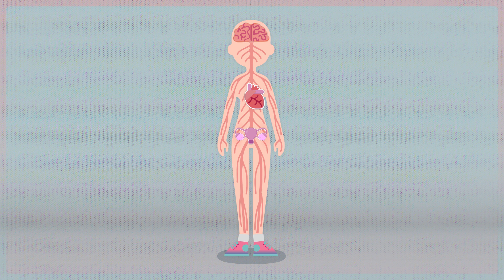ორგაზმი - შეიცანი შენი სხეული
👁 ჩვენ გაწვდით საჭირო ინფორმაციას, რადგან საჭიროა იცნობდე შენს სხეულს რომ შეუშალო ხელი მითებისა და ტაბუების წარმოშობას. მეტი ცოდნა მეტი დამოუკიდებლობაა !
გააზიარეთ 📢
პროექტის ფინანსური მხარდამჭერია "ქალთა ფონდი საქართველოში"
ჩვენი სხვა სოციალური მედია: